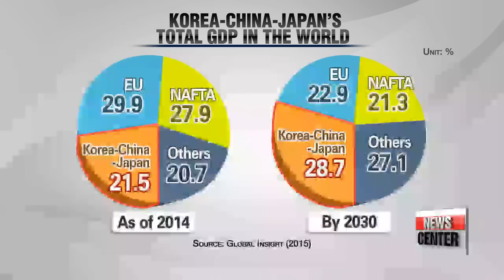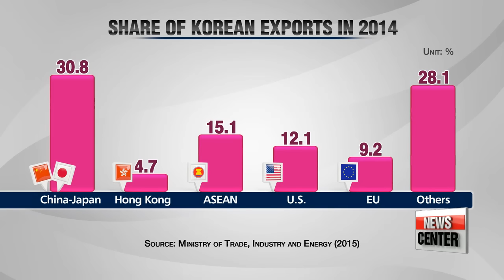Korea, China Japan's 9th round of trilateral FTA talks and coming to an agreement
한중일 FTA의 현황과 타결을 위한 방향
On Tuesday， Korea， China and Japan ended their trilateral， two－day FTA talks. It is the ninth round of talks since 2012， but little to no progress has been made.
This， as they reached a consensus in a trilateral summit last year to speed up negotiations on the deal.
What is hindering their agreement and what is the direction they should head for？
Our News Feature tonight， with Lee Ji－won.
Korea， China and Japan held their 9th round of high－level FTA talks on Monday and Tuesday.
The talks focused on issues such as guidelines for negotiations on product concessions and liberalization of investment and services.
The three countries have had close economic ties since the 1990s，... and in recent years， the three， combined， surged as one of the world’s major economic groups， along with the likes of the EU and NAFTA.
In 2014， Korea， China and Japan’s combined GDP took about 22 percent of the world. And the number is expected to increase to about 29 percent by 2030，... further elevating the importance of the Northeast Asian economies.
″The economic scale of the Korea－China－Japan FTA is massive. The combined GDP of the three countries comes to about 17 trillion U.S. dollars， a size similar to that of Trans－Pacific Partnership. Thus， the Korea－China－Japan trilateral FTA will have a significant impact on each respective economy.″
A Korea－China－Japan FTA is clearly in the interests of each country.
For Korea， the trilateral deal would be a means to secure its two most important export markets， China and Japan.
″Going to the FTA with Japan， Korean manufacturers and industries can enter into the Japanese market relatively easier than before. And of course， we can have the chance to expand the technical cooperation with Japanese industries. And then owing to the FTA， Korean industries can enter into the Chinese market， which is one of the largest markets in the world with more efficiency. Particularly， in the service sector， it will be an opportunity.″
In the case of Japan， the country had been maintaining a policy aimed at protecting its agricultural sector， while opening up its strongpoint， the manufacturing sector. But with continued trade deficit and losing of competitiveness， Japan will seek to reform its trade policy through the trilateral agreement.
As for China， it will aim at developing its technologies with the help of Korea and Japan， while securing its partners for China－led economic negotiations， such as the RCEP.
″Through economic ties such as the trilateral FTA and the Regional Comprehensive Economic Partnership， China seeks to counter the US－led TPP and the Transatlantic Trade and Investment Partnership and bring out similar effects to those.″
But even with a ninth round of talks， the three countries are yet to reach a final agreement.
″There are some difficulties in having progress about the agricultural sector among three countries. Particularly， Japan has been very sensitive to discus